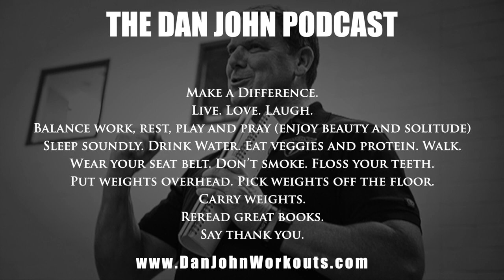Core Training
This clip is from Episode 6 of The Dan John Podcast